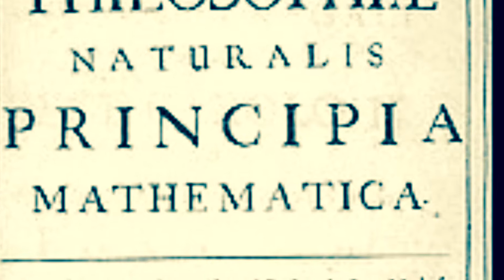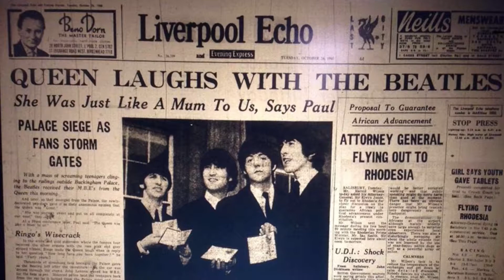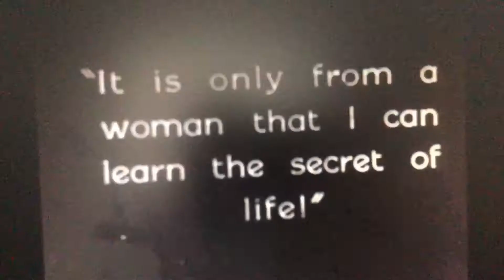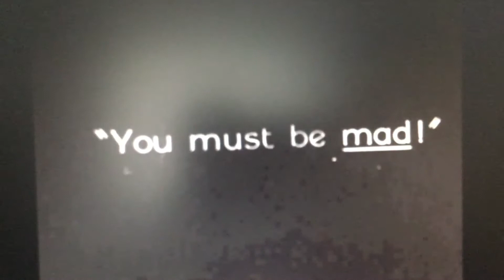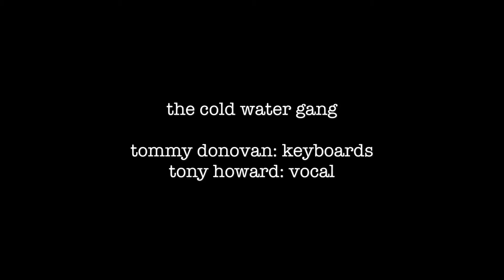Laboratory of Love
Laboratory of Love by The Cold Water Gang. Recorded July 1997. Remix and overdubs February 2018.